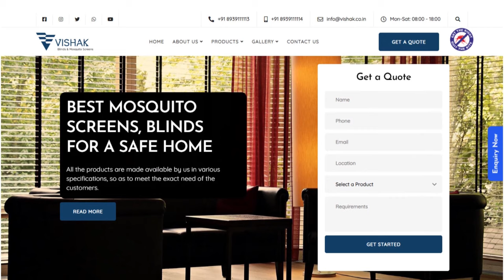Why Mosquito Nets are the best option to fight Mosquitoes? | Animated Short Video | Vishak India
This video depicts the troubles caused by the deadly mosquitoes and insects to a family. It narrates the story of how Mr.Kumar and family found their way to finding a safe and best solution to fight mosquitoes and keep their loved ones safe.
Vishak India Pvt Ltd provides solutions for mosquito and insect problems with the best Mosquito screen and systems with the best quality at affordable rates, we provide interior and exterior blinds solutions with a wide variety of ranges.